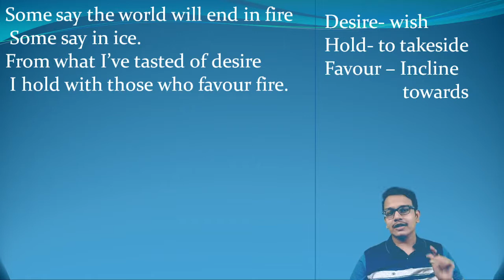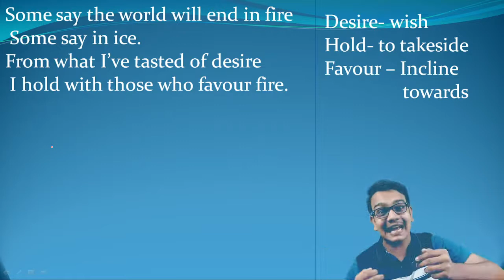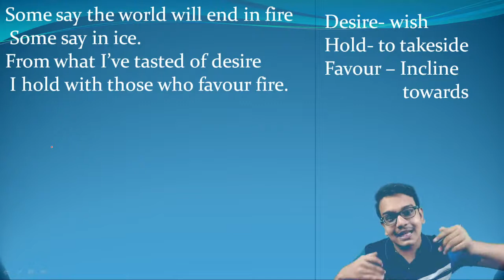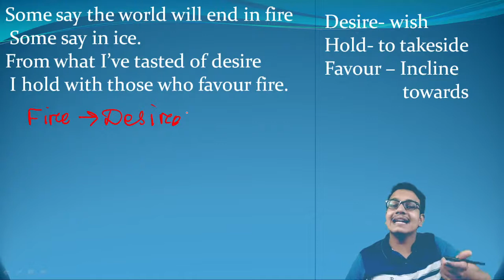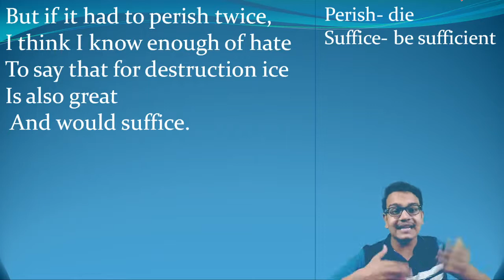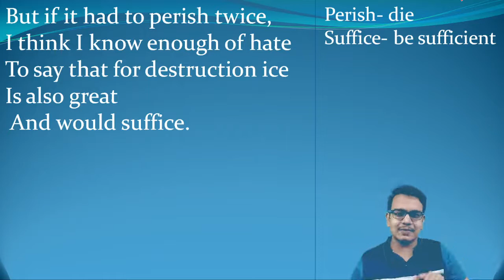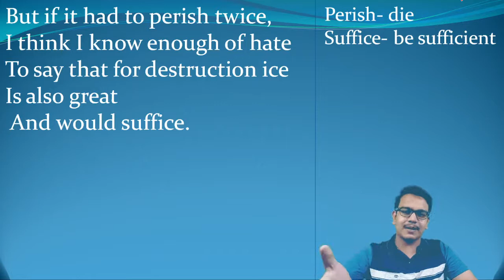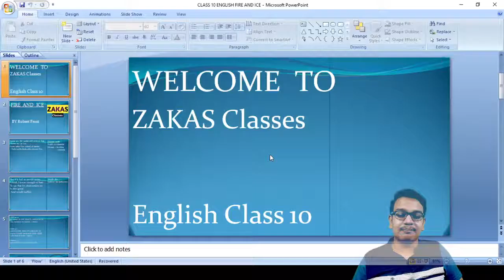Fire and ice CBSE class 10 english chapter 1 | full chapter explained | hindi | ZAKAS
Fire and ice CBSE class 10 english chapter 1
Fire and ice CBSE class 10 english chapter 1 IN HINDI
Fire and ice by ZAKAS Classes
fire and ice in hindi
class 10 english chapter 1 by ZAKAS Classes

Hello Friends,
Welcome to ZAKAS (Zone of Academic Knowledge And Simplification) family. It's a e-learning platform which provides free full courses, Notes, Exercise solution of subjects like Science, Math, English and Sst of class 6 to class 10 CBSE board. We also teach NCERT book which help every student to easily understand. Our aim is to provide the best quality education to all the students across India Free. By regularly watching our video any student can clear all doubts and concepts of all chapter very well. The Chanel contain specialized content in video format and also provides best notes free to all. We will teach you math, science, English, history, geography, political science, economics in a very simple and friendly manner.
If you want to study and score very good marks (95%+) in your examination then you are in the good place that is ZAKAS.

REGARDS,
Team ZAKAS